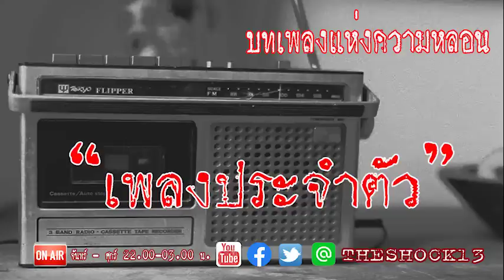เรื่องเล่าสุดช็อค l เพลงประจำตัว กี้ l Theshock13